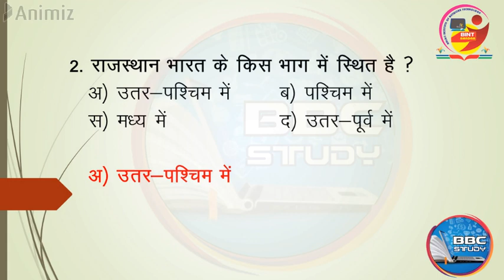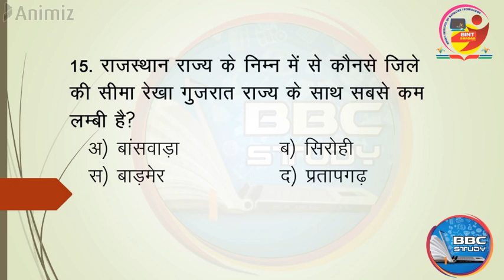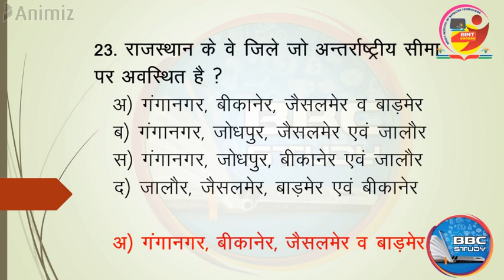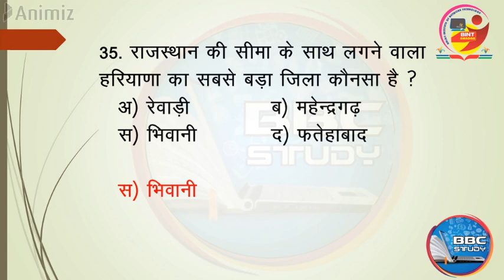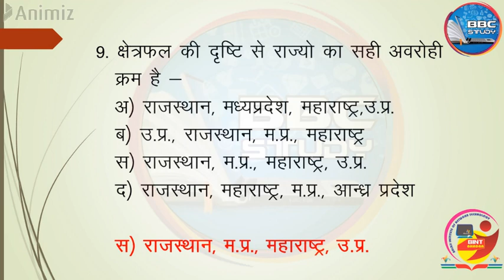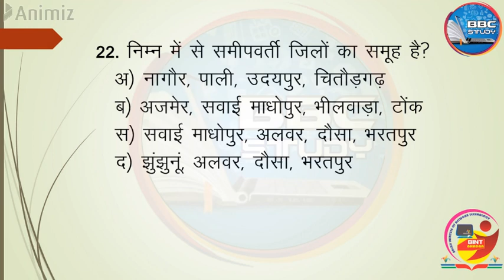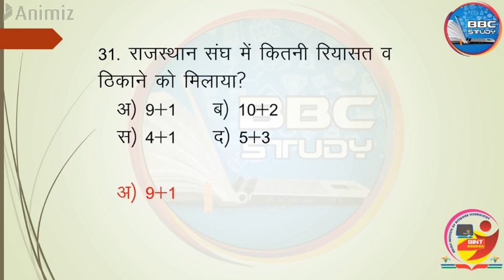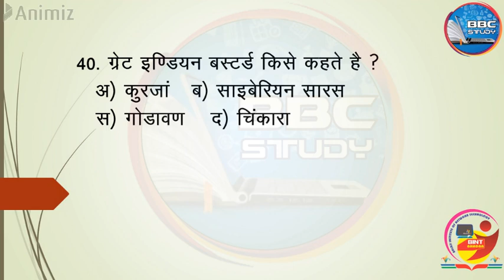Mock test 1 part 2 Rajasthan police राजस्थान पुलिस मॉक टेस्ट प्रथम भाग 2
rajasthan police live test and rajasthan police gk live test and rajasthan police gk most question and rajasthan police gk questions

Rajasthan Police Constable 2020 Form Date . Rajasthan police bharti 2020 exam date. Rajasthan police Constable 2020 Official Notification pdf. Rajasthan police constable bharti 2020 syllabus and exam pattern

Rajasthan Police Recruitment 2019 Changes in Exam pattern, Syllabus, Age Limit, Rajasthan Police 2019 Total Post, Rajasthan Police 2019 Form Date